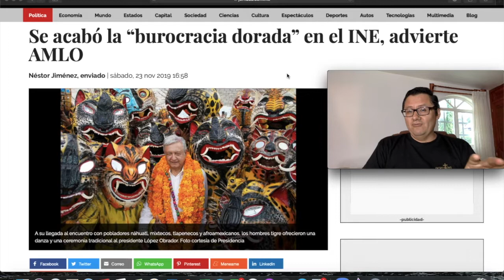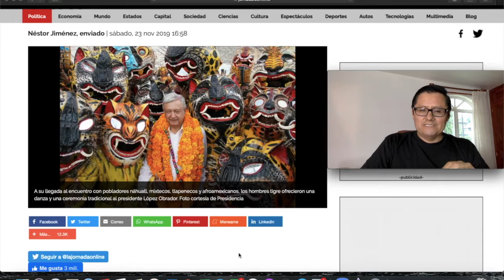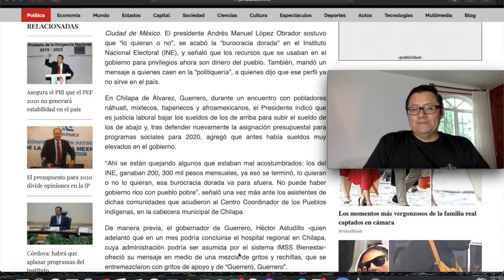AMLO MANDA DURO MENSAJE A POLITIQUEROS; ABUCHEAN AL GOBERNADOR ASTUDILLO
El presidente Andrés Manuel López Obrador sostuvo que “lo quieran o no”, se acabó la “burocracia dorada” en el Instituto Nacional Electoral (INE), y señaló que los recursos que se usaban en el gobierno para privilegios ahora son dinero del pueblo. También, mandó un mensaje a quienes caen en la “politiquería”, a quienes dijo que ese perfil ya no sirve en el país.

En Chilapa de Álvarez, Guerrero, durante un encuentro con pobladores náhuatl, mixtecos, tlapenecos y afroamexicanos, el Presidente indicó que es justicia laboral bajar los sueldos de los de arriba para subir el sueldo de los de abajo y, tras defender nuevamente la asignación presupuestal para programas sociales para 2020, agregó que antes había sueldos muy elevados en el gobierno.